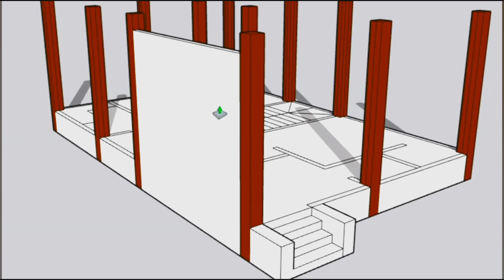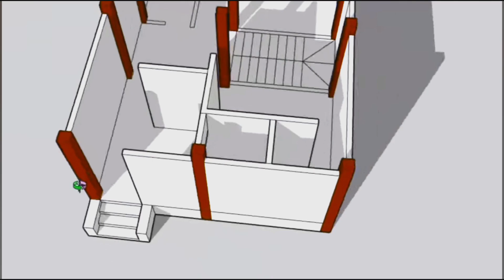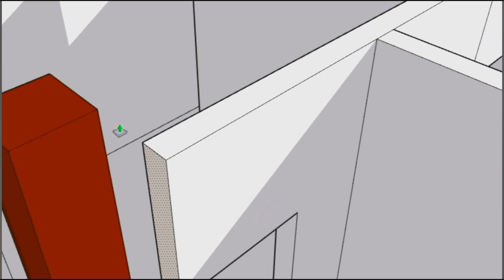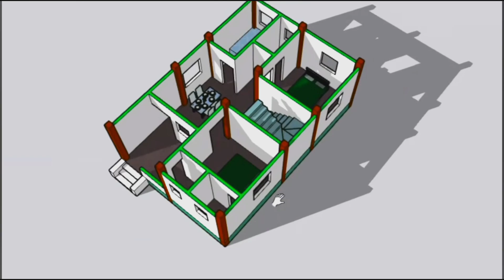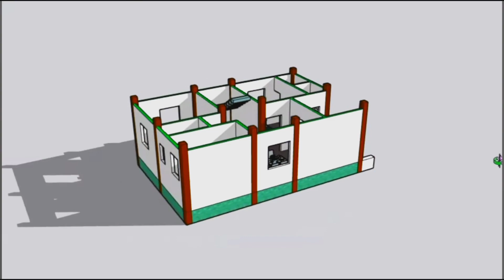20 by 30 house plans || small house design || kg technical house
20 by 30 house plans || 20×30 house plans || small house design || kg technical house

20×40 house plans || 20/40 house plan || ghar ka naksha || 20 by 40 house plans || 2bhk house plan

20x40 house plan | 90 Gaj | 800 sqft | 20*40 house plan 3d | 20 by 40 ka Naksha || 20 by 40 Plans

20×40 house design ll 3D House Plans || house design plan ll New design house ll Ghar ka naksha

20×40 डिजिटल हाउस डिजाइन योजनाएं ll 20 by 40 house plans ll small house design ll vastu plan ll

20*40 एके नई डिजाइन हाउस योजनाओं ll vastu Shastra plans ll Car parking with house design ll

20×40 house design ll 3D House Plans || house design plan ll New design house ll Ghar ka naksha

32 by 30 house plans || ghar ka naksha || 32×30 ghar ka naksha || low budget house || House Plans ||

23×28 house plan || Small house design || ghar ka naksha || 23 by 28 house plans || makan ka naksha

15x30 house design 3D | 3bhk house plan | 15x30 two storey plan |15x30 घर का नक्शा | makan naksha

24 x 28 HOUSE PLAN II 24 X 28 GHAR KA NAKSHA II 24 X 28 HOME DESIGN || 24 by 28 house plans ||

25×25 house plans || 25×25 ghar ka naksha || New house design plan || makan ka naksha || house plan

                   Hello friends I am Ms Krishna ghosh I am giving you free advice . I will serve you well to give I will try to make building your Home .

This video is for Learning purpose only .Copy right disclaimer under section 107 of the copyright act 1976 , allowance is made for fair use for purposes such as citizens , comment, news, reporting, teaching ,  scholarship, and research  .

Yours queries:-

20 x 30 square feet house plan
ghar ka naksha kaise banaye
20 x 30 east facing house plan
20 x 30 duplex house plans
20 by 30 house plans
20 x 30 3bhk house plan
20 x 30 duplex house plans east facing
20 x 30 duplex house design
20 by 30 ka ghar
20 x 30 home plans
20 by 30 house design
20*30 house plan
20 by 30 house
20 by 30 ka naksha
20*30 house plan east facing
makan ka naksha photo
ghar ka naksa
20 by 30 ghar ka naksha
20 x 30 ghar
20x30home plan
90 gaj house design with car parking
100 gaj house design 3d
80 gaj house design
70 gaj house
600 sqft house design 3d
20x30 house plan 3d
20x30 house design
20/30 house plan
20/30 house design 3d
20/30 house
20*30 house plan duplex
20*30 house plan 3d
20*30 house plan
20*30 house design with car parking
20*30 house design 3d
20*30 house design
20 x 30 house plan
20 by 30 house design with car parking
20 30 house plan
20 30 house design